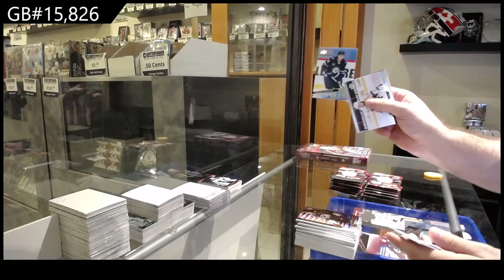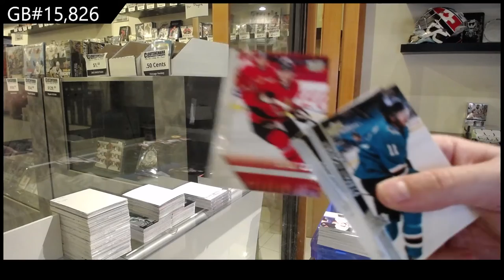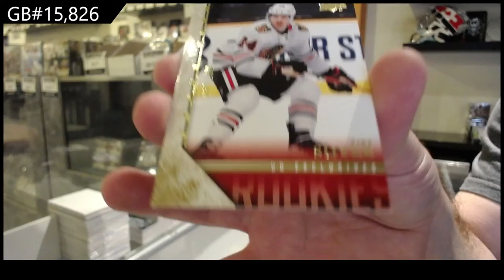20-21 Upper Deck Extended Hockey 3 Box Break - C&C GB #15,826